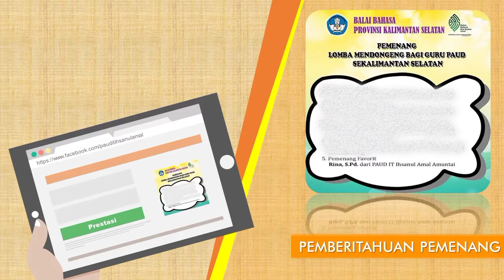Prestasi | Juara Favorit Lomba Mendongeng Guru PAUD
Penerimaan Peserta Didik Baru (PPDB)
PAUD IT Ihsanul Amal

Prestasi Juara Favorit
Lomba Mendongeng Guru PAUD

Oleh :
Ustadzah Rina, S.Pd